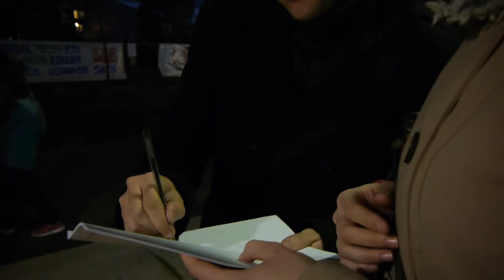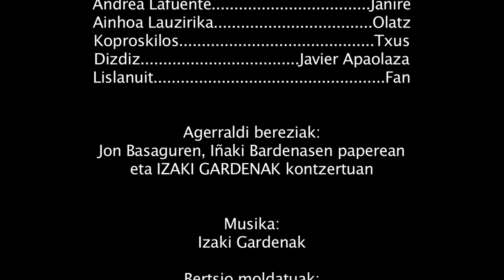KAMERATOIA 2013: "AMESTUTAKO PLAZA " Dizdizko Proski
KAMERATOIA 2013
Lanaren izena: AMESTUTAKO PLAZA
Taldearen izena: Dizdizko Proski
taldekideak: Unai Requejo eta Ander Lauzirika